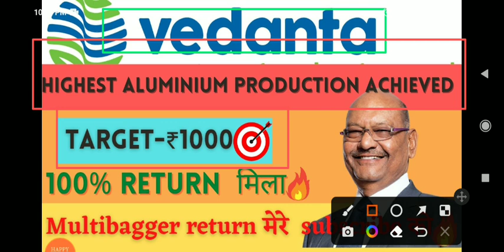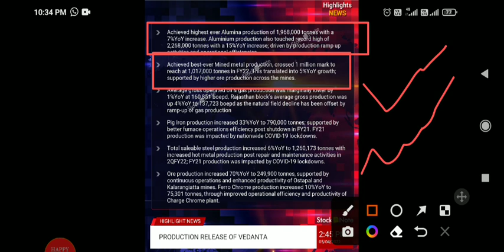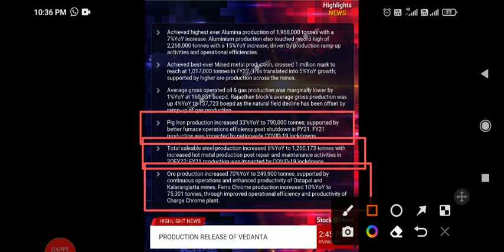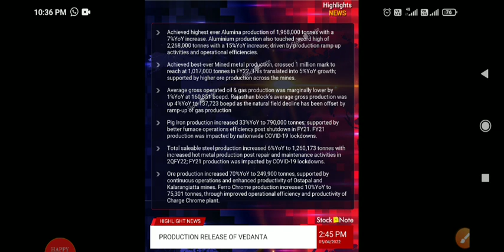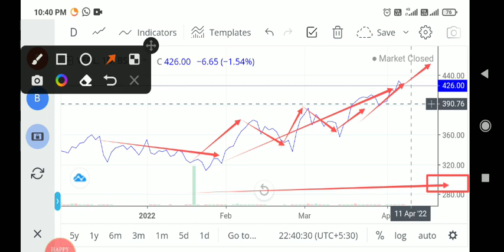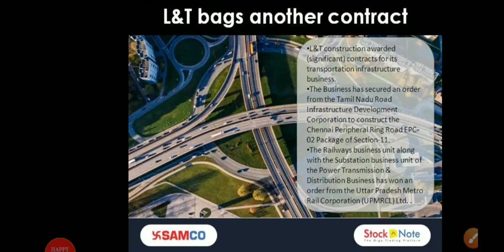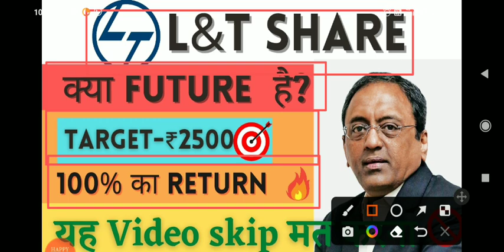vedanta share price target | vedanta stock latest news | vedl share price nse | vedanta analysis bse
About the Videos:

Happy Investor Channel Is created to bring financial awareness among the people and help them to achieve financial freedom.